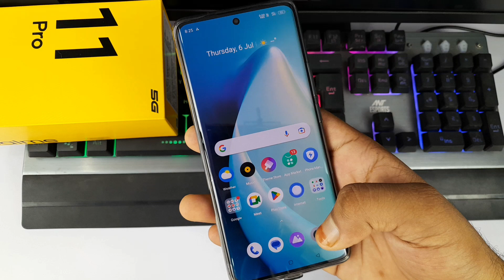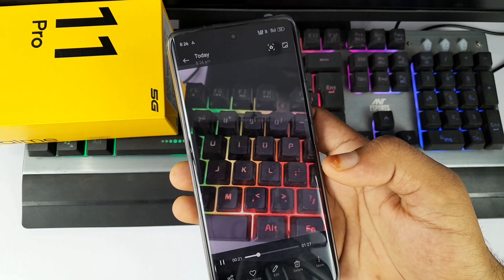realme 11 Pro me slow motion video Kaise banaen | realme 11 Pro 5g slow motion video setting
hello doston is video mein Maine aap sabhi logon ko bataya hai realme 11 Pro mobile mein slow motion video kaise banaya jata hai